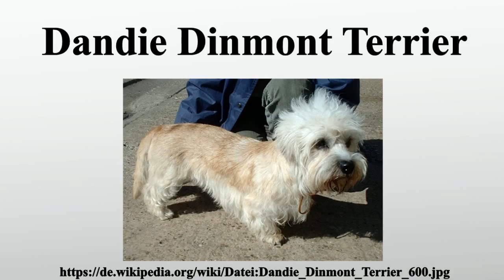Dandie Dinmont Terrier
Vielen Dank für Ihre Unterstützung:

Der Dandie Dinmont Terrier ist eine von der FCI anerkannte britische Hunderasse.

Bild-Copyright-Informationen
Urheber Info: en:User:Sannse